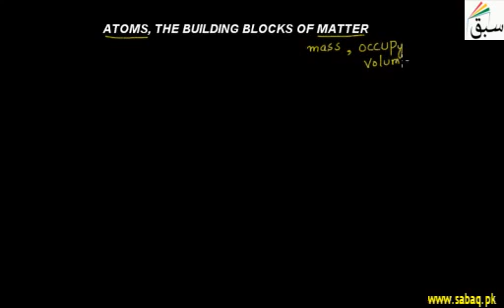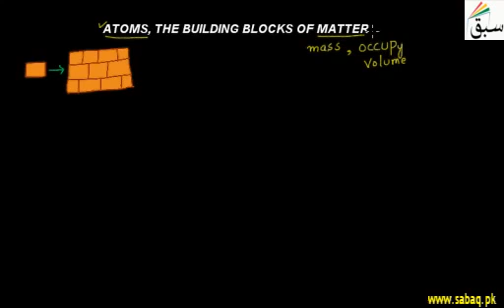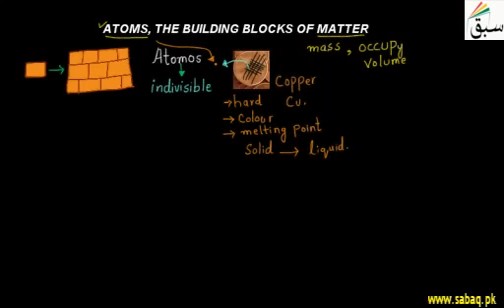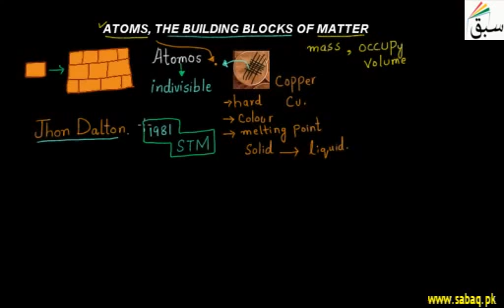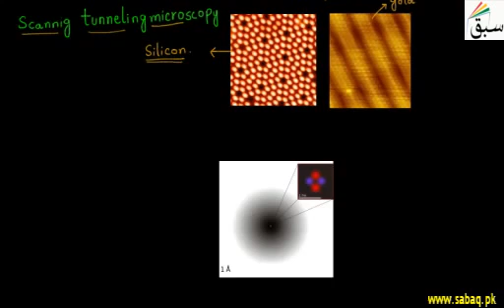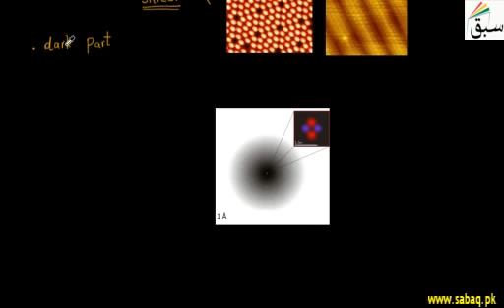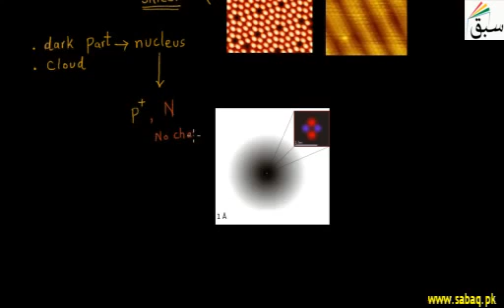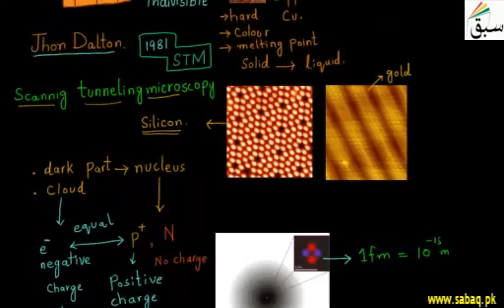Atoms - The Building Blocks of Matter / Sindh Board / Class 9-10 / Chemistry